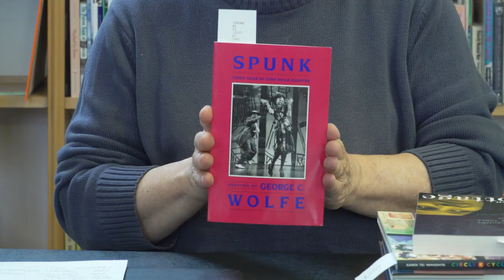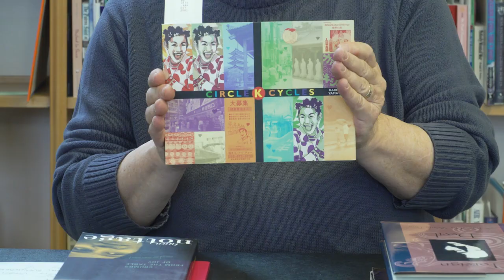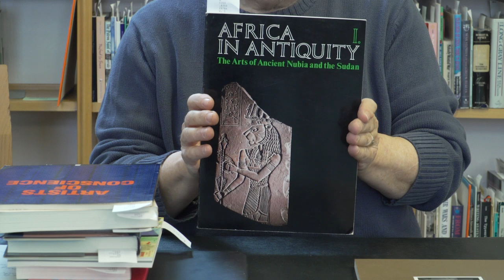ESFL Collections: Jerome Foundation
Come and enjoy this collection donated by The Jerome Foundation!